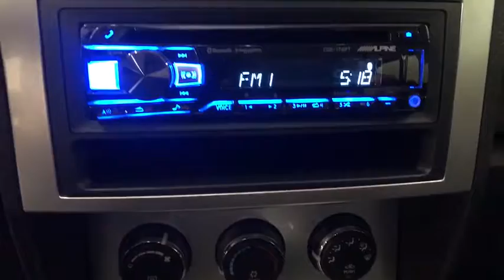2007 DODGE NITRO Reno, Carson City, Northern Nevada, Sacramento, Roseville, NV 7W607777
STONE WHITE CLEAR COAT USED 2007 DODGE NITRO available in Reno, Nevada at Lithia Hyundai of Reno. Servicing the Carson City, Northern Nevada, Sacramento, Roseville, NV area
2007 DODGE NITRO 4WD 4DR SLT - Stock#: 7W607777 - VIN#: 1D8GU58647W607777

PRICE DROP FROM $11,995. Sunroof, AM/FM STEREO RADIO W/INTEGRATED 6 DIS... UCONNECT HANDS-FREE COMMUNICATION SYS... REMOTE START SYSTEM, 4x4, Tow Hitch, (8) AMPLIFIED SPEAKERS PLUS SUBWOOFER... 5-SPEED AUTOMATIC TRANSMISSION READ MORE!br /br /KEY FEATURES INCLUDEbr /4x4 Privacy Glass, Keyless Entry, Steering Wheel Controls, Electronic Stability Control, Heated Mirrors. br /br /OPTION PACKAGESbr /28L R/T CUSTOMER PREFERRED ORDER SELECTION PKG 4.0L SOHC V6 engine, 5-speed auto trans, 20 x 7.5 aluminum chrome clad wheels, body color sill applique, body color grille w/chrome accent, P245/50R20 all season performance tires, performance suspension, Sirius satellite radio, two tone cloth seats w/logo, 4.0L SOHC V6 ENGINE, PWR SUNROOF, TRAILER TOW GROUP full size spare tire, HD engine cooling, class III hitch receiver, pwr steering cooler, 4-pin connector wiring, (8) AMPLIFIED SPEAKERS PLUS SUBWOOFER, AM/FM STEREO RADIO W/INTEGRATED 6 DISC CD/DVD AUDIO/MP3 PLAYER, UCONNECT HANDS-FREE COMMUNICATION SYSTEM rearview mirror microphone, REMOTE START SYSTEM, SECURITY ALARM, 5-SPEED AUTOMATIC TRANSMISSION 3.55 axle ratio. br /br /EXPERTS CONCLUDEbr /An upright seating position provides a good view out the front br /br /EXCELLENT VALUEbr /Reduced from $11,995. Approx. Original Base Sticker Price: $24,400*. br /br /WHY BUY FROM USbr /Lithia Hyundai of Reno sells new Hyundai's, certified pre-owned Hyundai's, and used cars, trucks, and SUV's! We have excellent finance options as low as 0% on select models, in addition to all avilable Hyundai incentives and rebates! We also specialize in second chance financing! We are located in Northern Nevada at 2620 Kietzke Ln. Our hours are Monday-Saturday 8: 30am - 8pm and Sundays 10am - 6pm. 100% customer satifaction is our priority! Price contains all applicable dealer incentives and non-limited factory rebates. You may qualify for additional rebates; see dealer for details.br / Some of our Pre-Owned vehicles may be subject to unrepaired safety recalls. Check for a vehicle's unrepaired recalls by VIN at